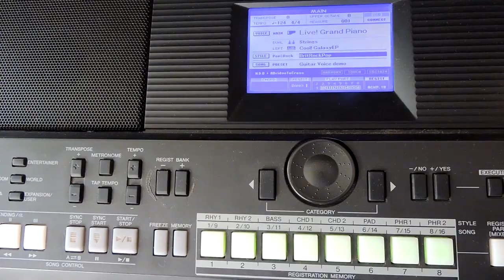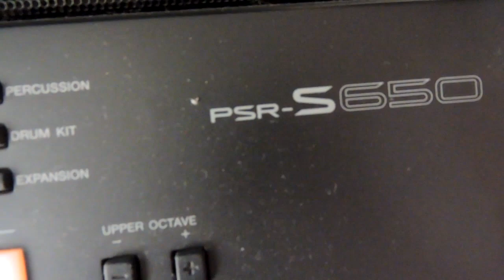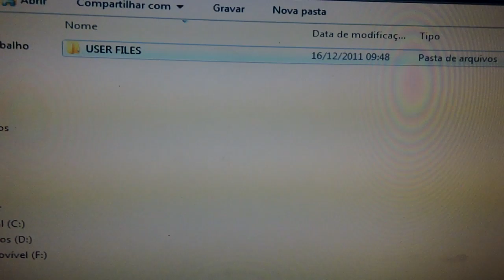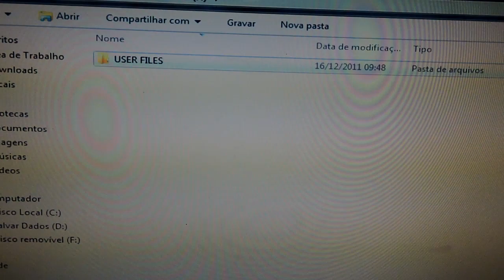como formatar o pendrive no teclado Yamaha PSR S 550 650 750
como formatar o pendrive no teclado Yamaha PSR S 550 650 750      Ritmos para teclados com disquetes e pendrives   RITMOS, VÍDEO AULAS, PACK DE SAMPLES PARA TECLADOS YAMAHA,  CONTATO whatsap 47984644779 professor Gilmar loock